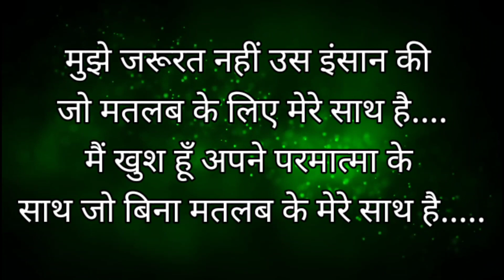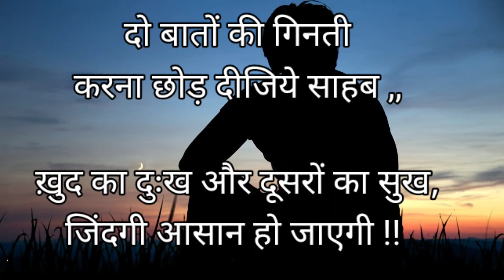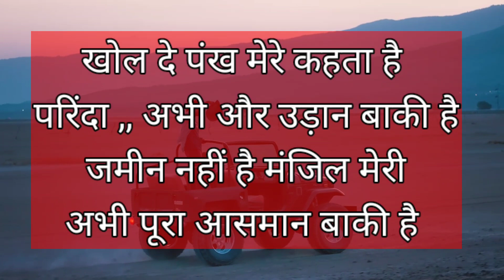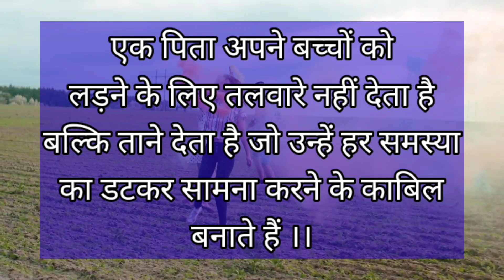मुश्किल नहीं है दुनियां में कुछ भी कुछ भी तू जरा हिम्मत तो कर l Best Motivational Speech Hindi video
मुश्किल नहीं है दुनियां में कुछ भी तू हिम्मत तो कर Best
Motivational speech Hindi video New Life inspirational quotes Heartbreak quotes chankya neeti move on breakup motivation bhagwad geeta gyan shri krishna vaani budhha story

Latest motivational video in hindi
Self Value Motivational Video
Lesson of life for success
Sharma Quotes